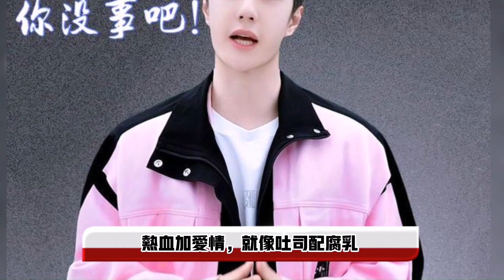你跑得快 Zhaoliying Wangyibo 样子好美 |王一博 赵丽颖 XinWen💛💚深度温度维度态度359度 (20220722 第818期)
您点亮一丝微光，足以温暖一夜；您打赏一杯咖啡，足以温暖一天！

今天，心闻聊聊#女性#感情#男性#情感#赵丽颖#王一博…

 谁是凶手 风起洛阳 wang yibo reaction wangzhao